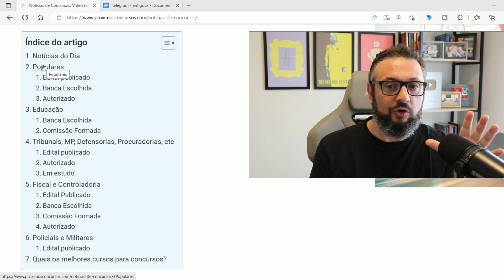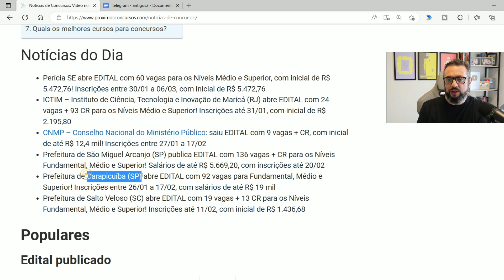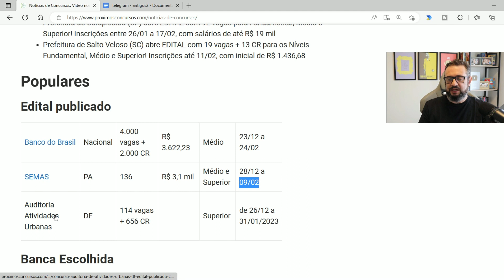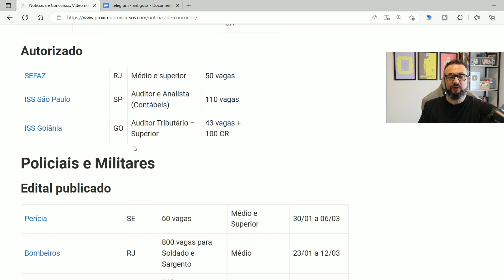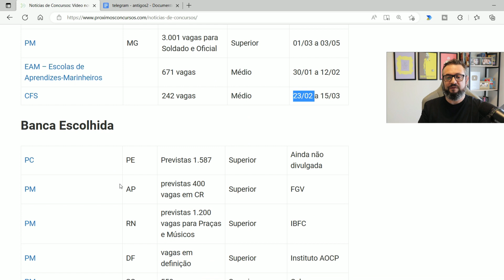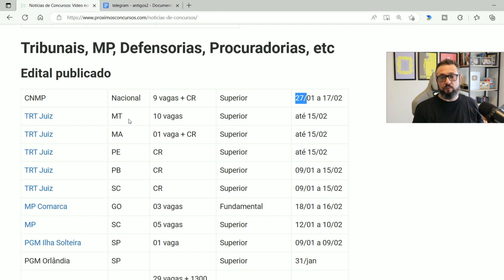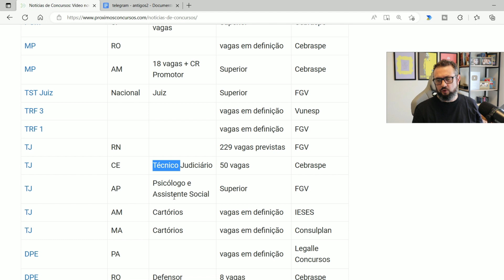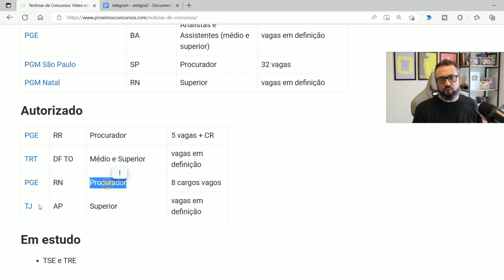📬 Notícias de Concursos Abertos e Previstos: Descubra as Oportunidades do Momento (24/01/2023)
Abração

📢 CURTA NOSSO TRABALHO:
Alguns artigos importantes: